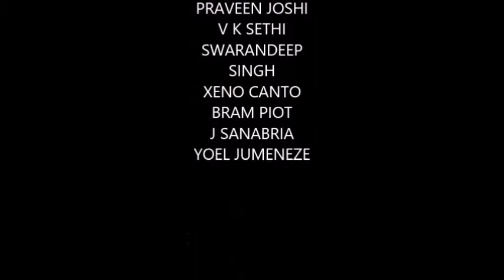Birds of Rajasthan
Red-necked Falcon Falco chiquera ( Earlier called Redheaded Merlin Falco chiquera chiquera ) सामान्य लोह-शीर्ष श्येन, लोह-शीर्ष वेगी श्येन, तुरुमती, फ तुरुम्तरी म चतवा, रक्त-शीर्ष मर्लिन. Not common, usually in deciduous plains, avoids forests. As the name suggests chestnut on crown, nape,sides of head and cheek-stripe. Has shrill “tintrintrin” call. Resident, hunts in pairs, usually at dusk and dawn. Almost similar looking African bird, F. ruficolis, is considered as a separate species. It was also used for Falconry. It hunts in air as well as on ground.